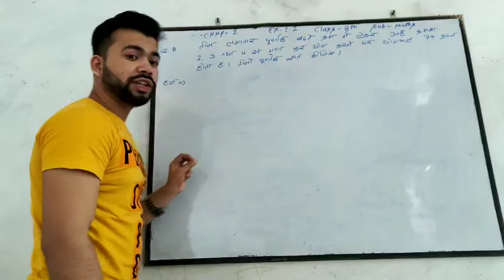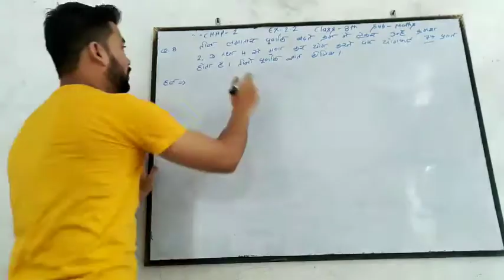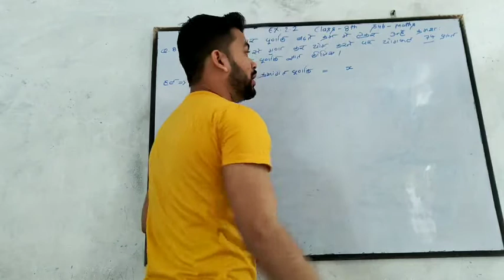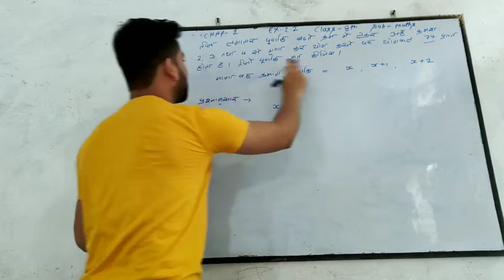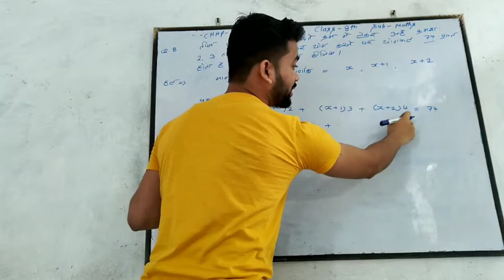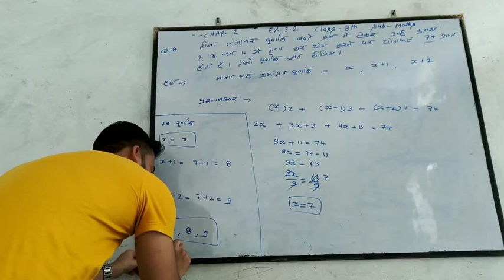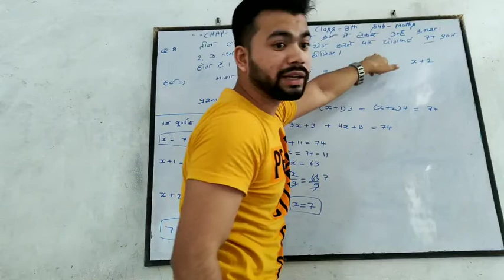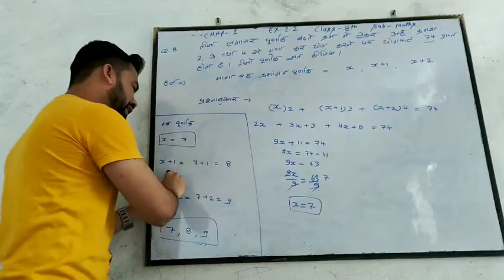Maths class-8 ex-2.2 Q no-8